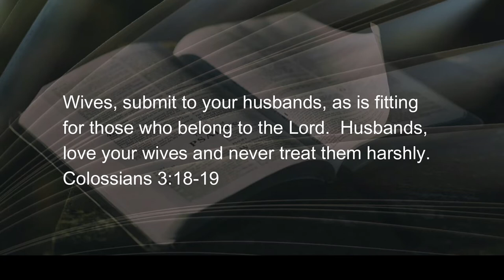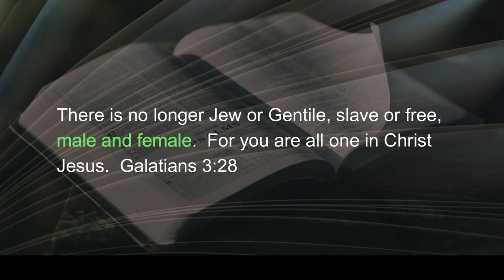080122 Why Marriages Turn Into Wars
As a precautionary measure, let me say up front:  this might get ugly.  Also allow me to mention that I’ve been in trouble before, because I wrote, preached, and counseled in favor of...